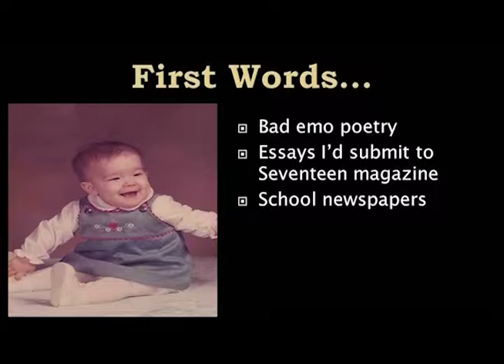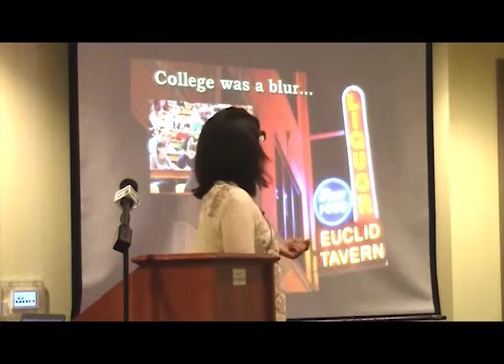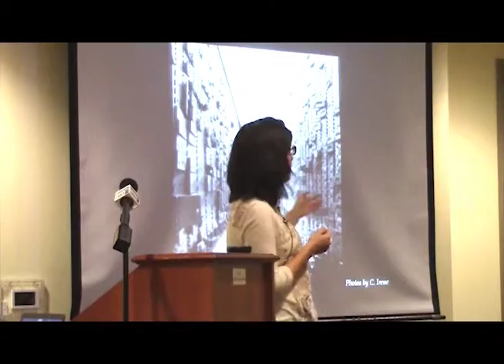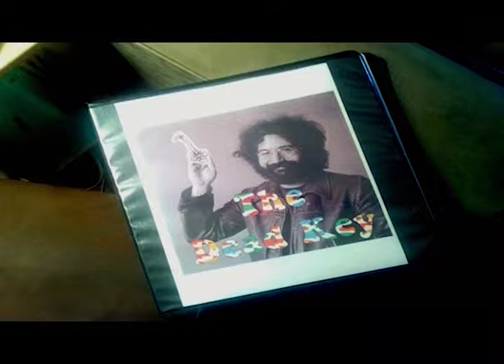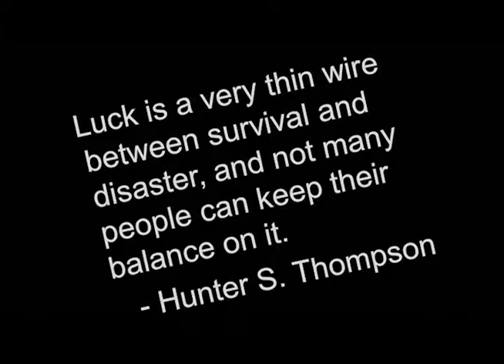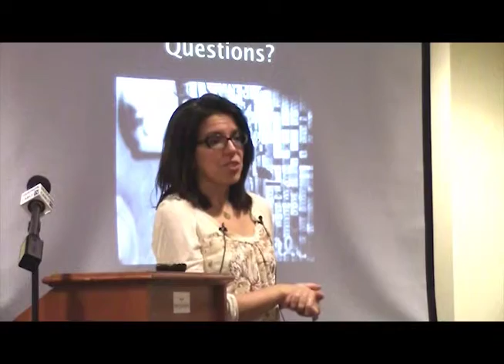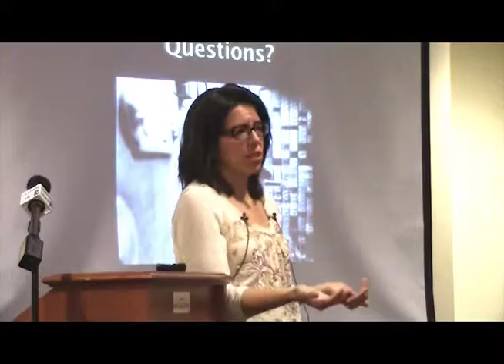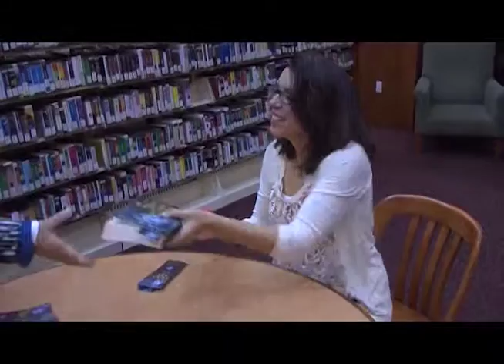The Dead Key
With Author D. M. Pulley